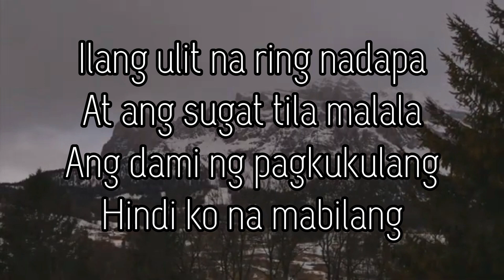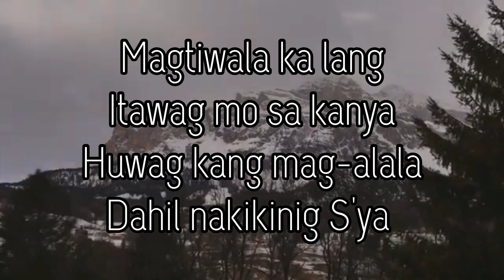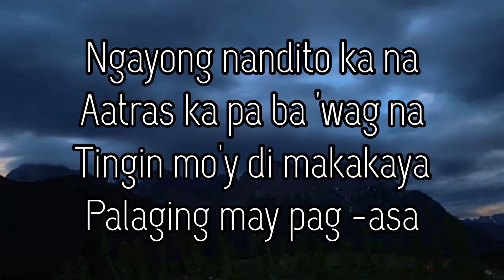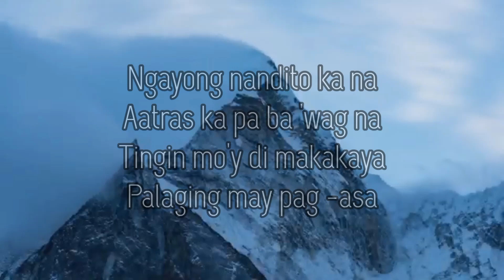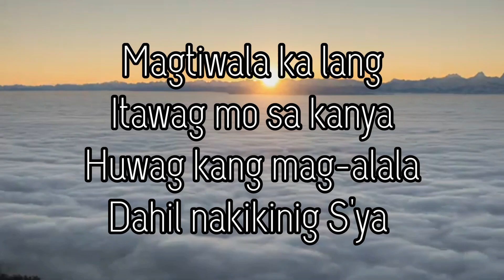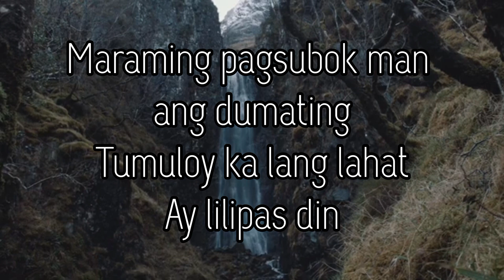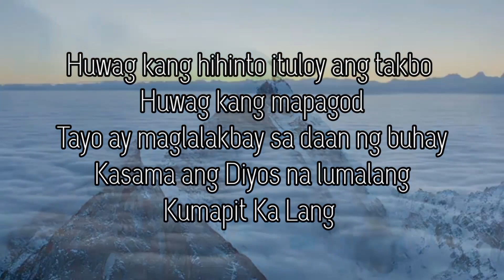Kumapit Ka Lang by Mela karaoke lower key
Song: Kumapit Ka Lang
Composed by Noemi Ocio
Performed by Mela Ravanilla
God bless 🙏🏻